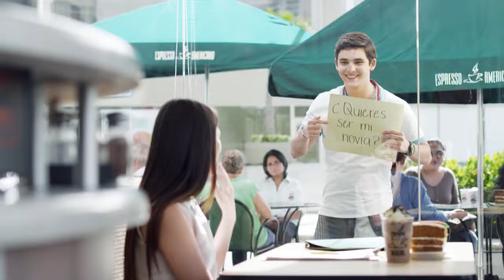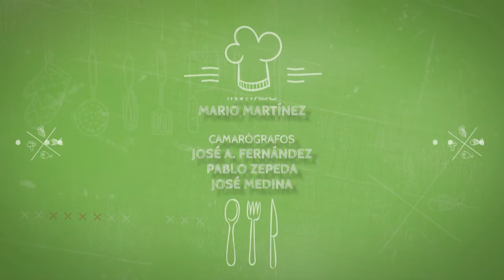Kawas Cocina: Mario Martínez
Capítulo 4: Mario Martínez
Nació el 30 de julio de 1989 en San Pedro Sula, Honduras.
Actualmente es jugador del Club Deportivo Marathón.

Programa emitido el 24 de marzo de 2019.